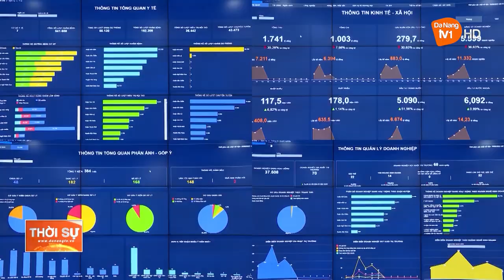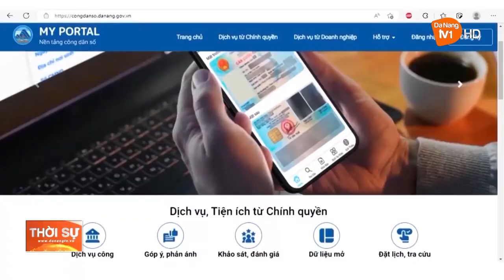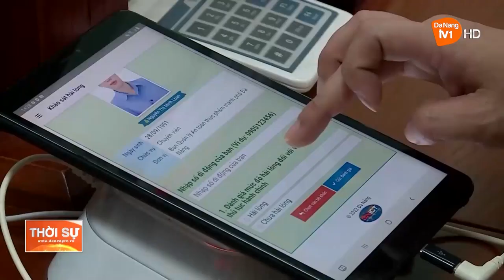DẤU ẤN CHUYỂN ĐỔI SỐ ĐÀ NẴNG